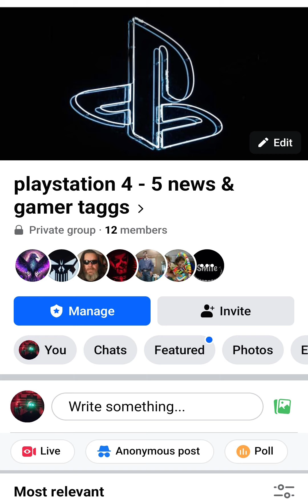playstation 4-5 news & gamer taggs